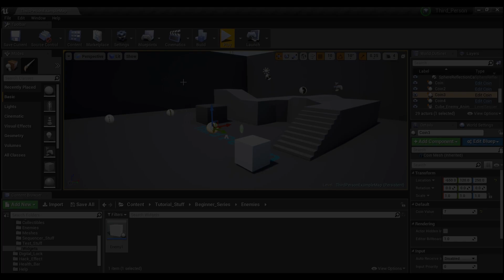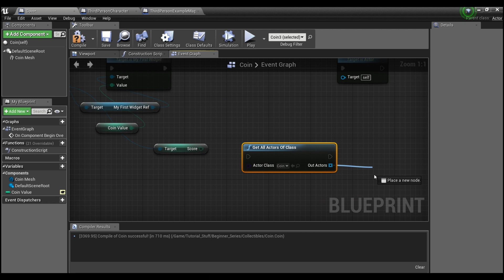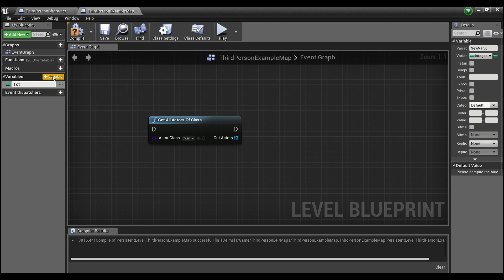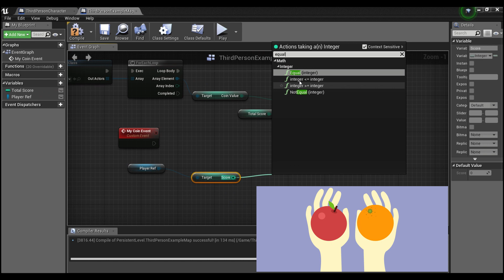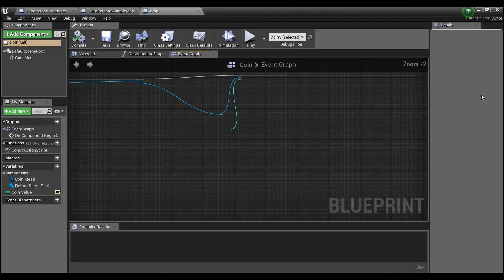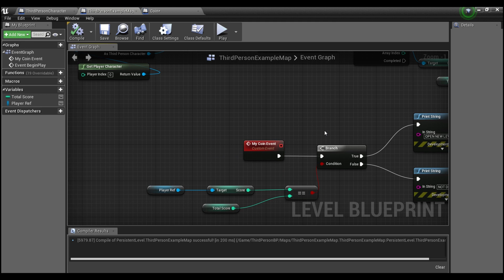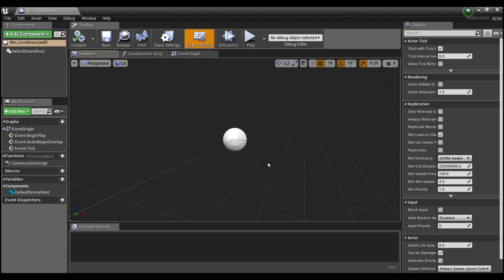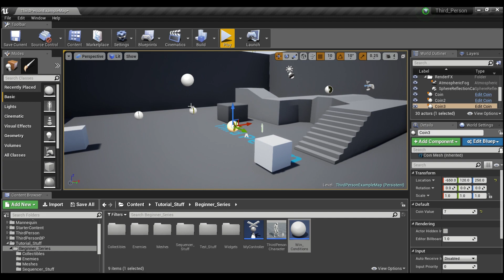Unreal Engine 4 Tutorial: Win Conditions (Part 1)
Here we go over how to create game elements that can be easily scaled up as your game progresses. We go over some pitfalls to avoid when coding and how to think about the process of game development in a way that will keep you from having headaches later on as things become more complex.